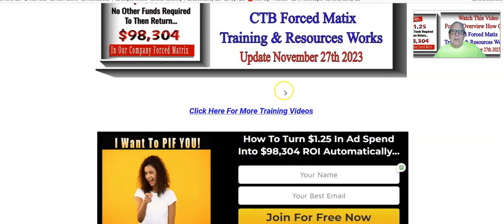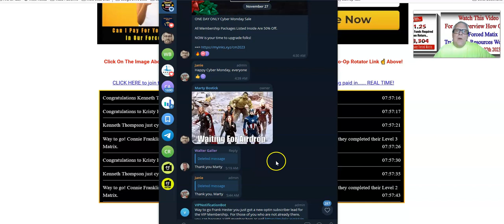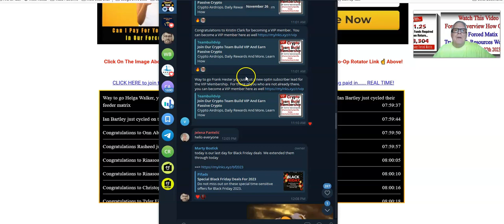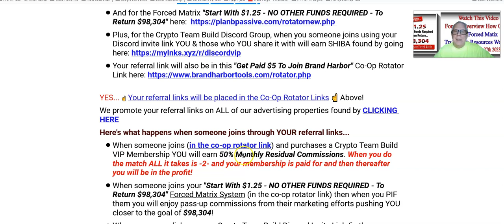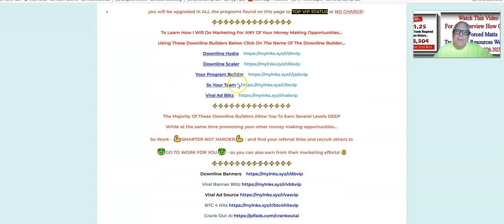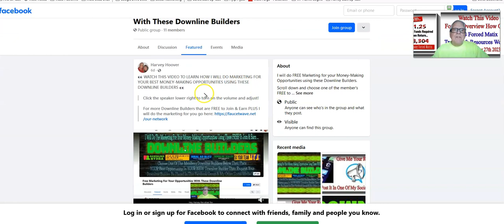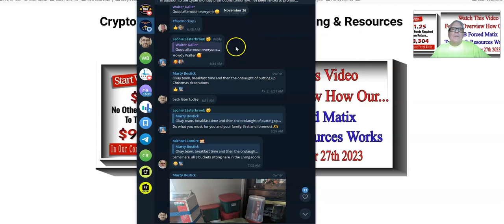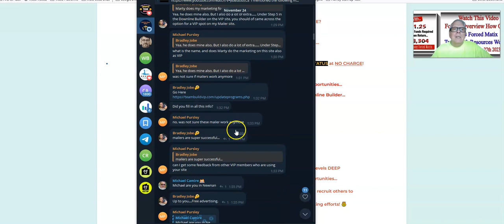💪 Training Video For Crypto Team Build Forced Matrix Training & Resources 🤑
To Join The Fun!